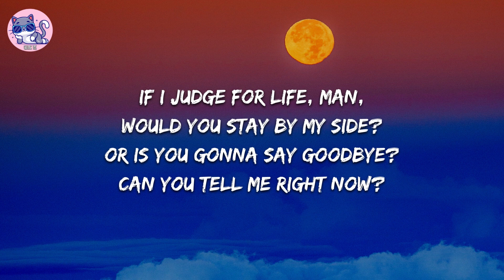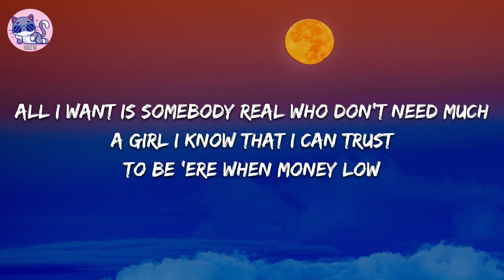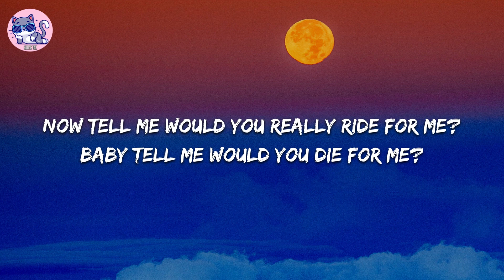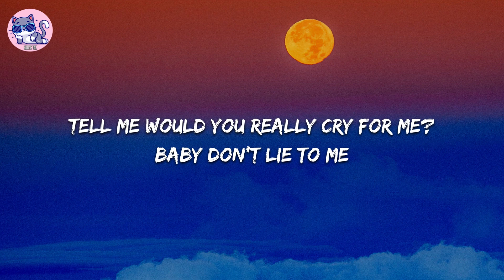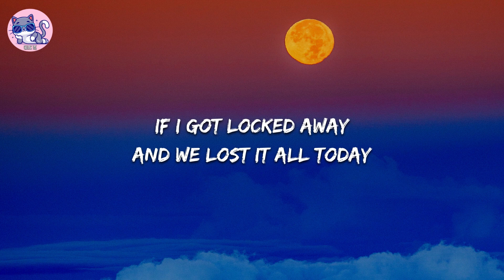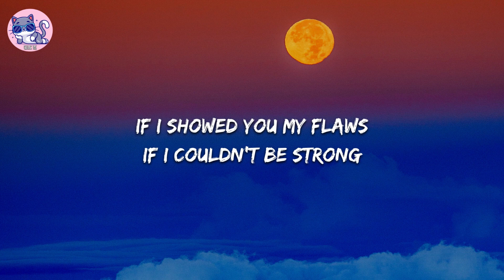R. City ft. Adam Levine - Locked Away (Lyrics // Cover By Zommarie)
Thankyouu :)